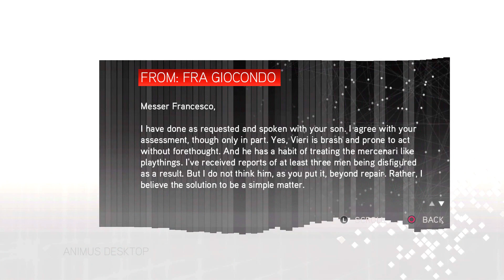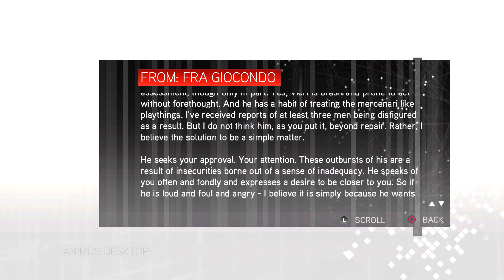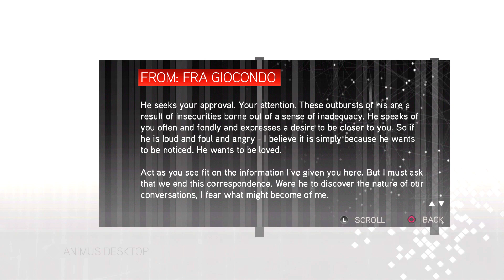Assassin's Creed 2 (Part 9- Villa's Secret